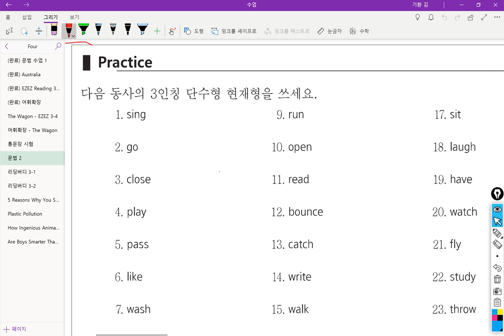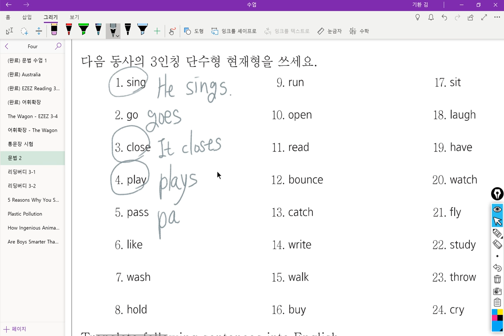4반 2018 10 31